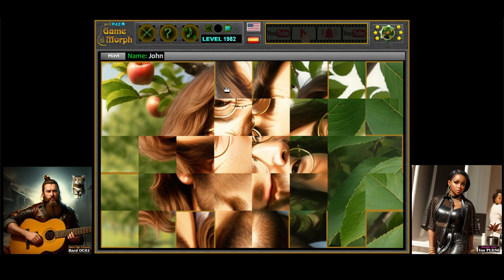John Lennon Puzzle 🎨🧩🎓 Fun Arts Homework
How I learned popular artists.